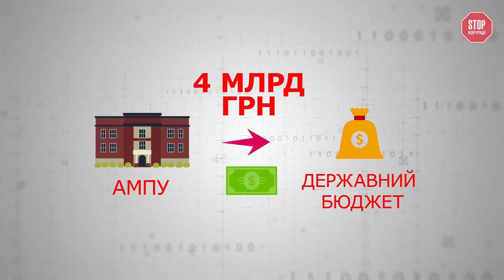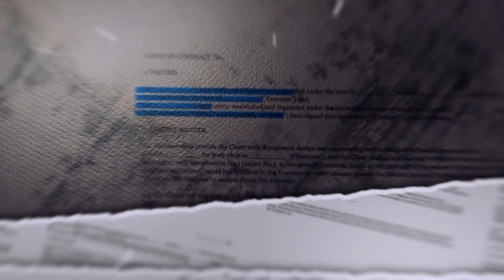Криклій і ко: хто стоїть за призначенням Мотовиловця на посаду голови адміністрації морських портів?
Адміністрація морських портів України - стратегічне державне підприємство, що займається управлінням державним майном в усіх українських портах. Хто хоче взяти цю структуру під контроль назначивши туди "ручного" керівника Андрія Мотовиловця?